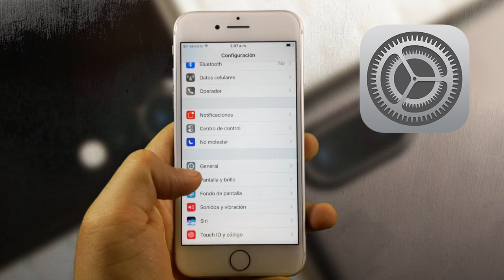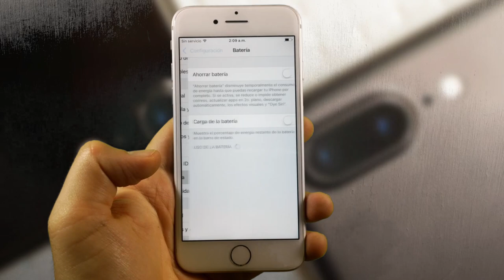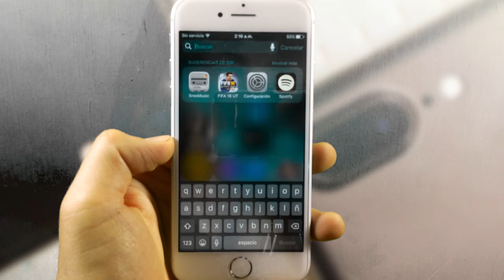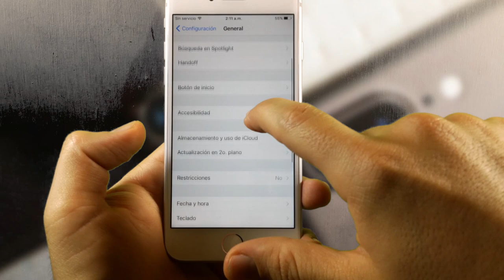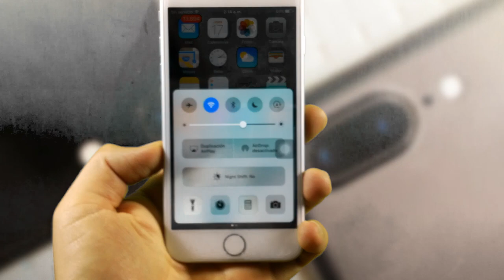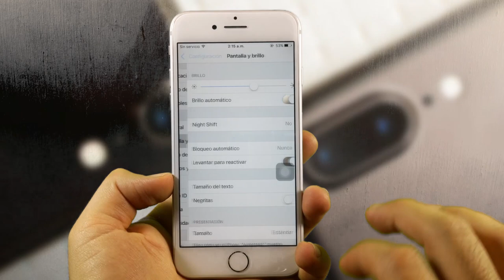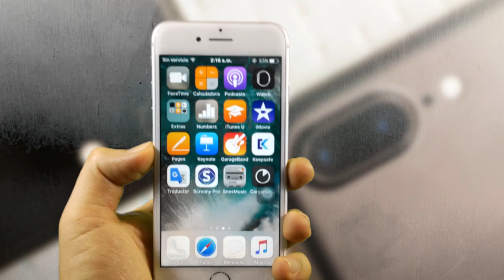IPHONE 7 Tips Trucos Y App´s Recomendadas PARTE # 2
Buenas vibra para todos, las malas energías depositarlas en otro vídeo! Saludos!!!